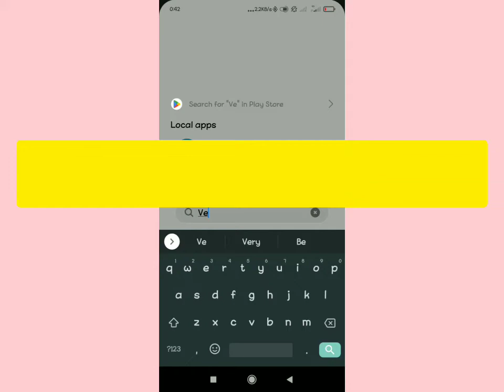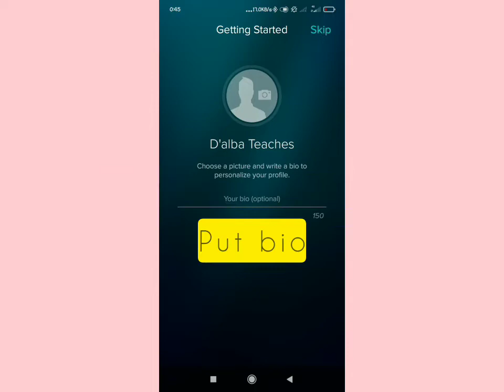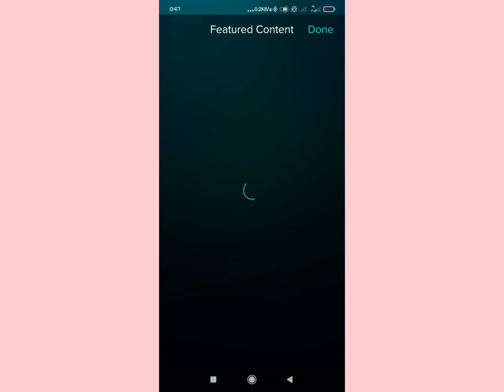How to sign up for Vero True social media account ( how to create Vero true social account)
how to create Vero true social account on Android,as well how to sign up for Vero True social account